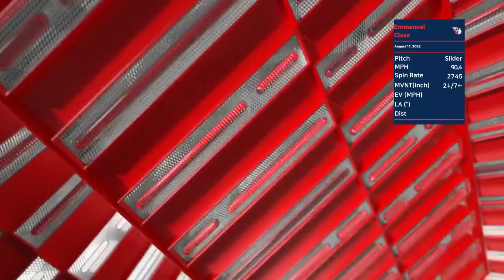Emmanuel Clase | Aug 9 ~ 19, 2022 | MLB highlights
Clase continued dominant outings. He hasn't allowed a walk since July 3.

We add horizontal and vertical movements in the stat box at the corner of the clips. The arrows indicate the direction of breaks in the pitcher's view